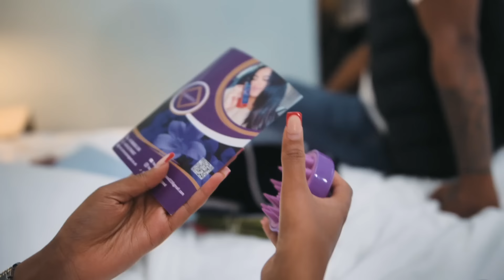Star Entertainment2023 Ruhus Beal Meskel Nkulu Amani Krstna Desiet Beyene ርሑስ በዓል መስቀል ንኣመንቲ ክርስትና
lewhat
Thank u .